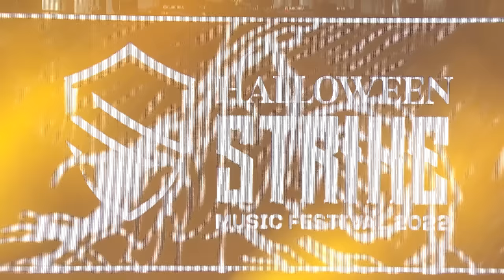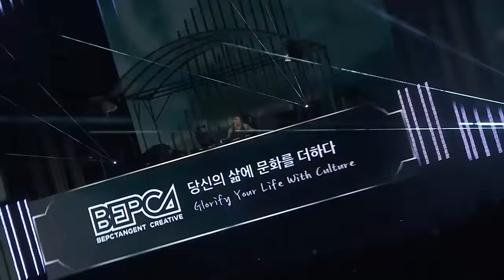Blasterjaxx live @ Strike Music Festival 2022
Blasterjaxx Live at Strike Music Festival 2022

Blasterjaxx BIO:

Thom Jongkind & Idir Makhlaf, better known as Dutch DJ/producer duo Blasterjaxx started their career in 2010. After producing music separately since 2004, Thom & Idir were introduced to each other by a mutual friend and decided to start making music together. A
few months later, they decided to move forward as Blasterjaxx. After a couple releases, their successes started to take shape. In 2013 their single “Faith” conquered radio stations all over
the world and even reached a double platinum status in South Africa & Sweden. That year, Blasterjaxx entered the DJMAG top 100 for the first time and haven’t left the list since. Also they have won the IDMA Award for best worldwide breakthrough act.

In the meantime, their energetic music performances didn’t go unnoticed, which lead to Mainstage show WorldWide and included festivals like Tomorrowland, Ultra Music Festival, Electric Daisy Carnival and shared stages with the world greatest DJs. Although playing for all the fans was a gift to both of them, Idir decided in 2015 to take a step back from the intense
touring-life and focused all his energy on being in the studio. With successful collabs with amongst others: Armin van Buuren, Dimitri Vegas & Like Mike, Hardwell, Timmy Trumpet, Hollywood Undead and W&W, Blasterjaxx accelerates in various genres.

Next to releasing on labels like Musical Freedom, Dim Mak Records, Armada and Revealed, Blasterjaxx is running their own Music Label ‘Maxximize Records’ in cooperation with Spinnin Records. They created a stage for up-and-coming talent, to help them launching their career.

Their unique, energetic performance and their original music and their ability to read the crowd, Blasterjaxx’s performance is always topnotch, making them a good choice for festival and club performances. If you have ever seen one of their shows, you know that you can’t compare them to any other artist. With high energy build, killer drops and soulful melodies, you won’t be disappointed.

With over 150 releases, 50 remixes, many bootlegs & countless edits, every set is unique and fits every Stage in the Electronic Dance Music.